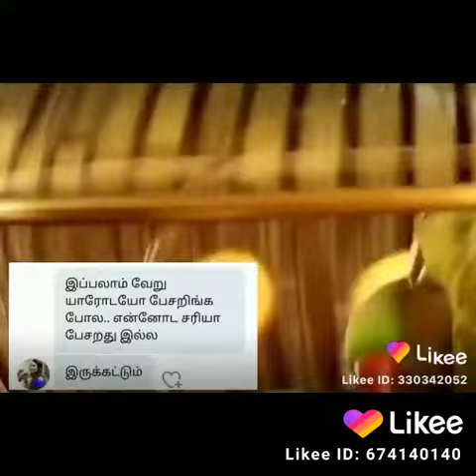School Lane polikandy Lane polikandy South Sri South Sri Lanka v v t pirakash